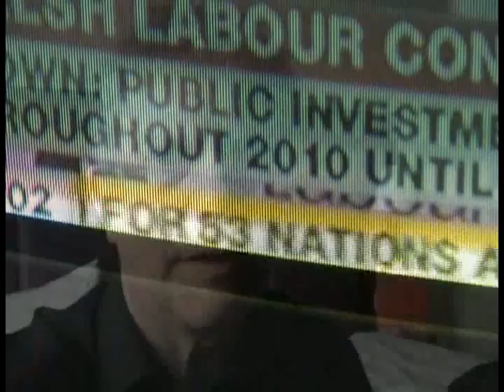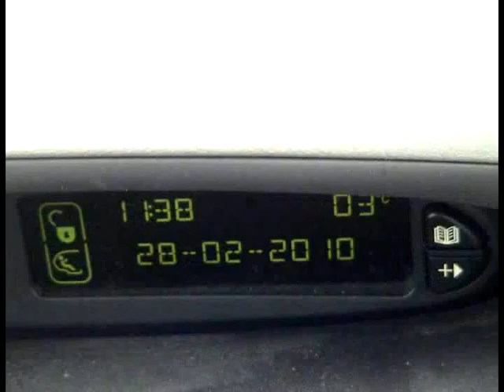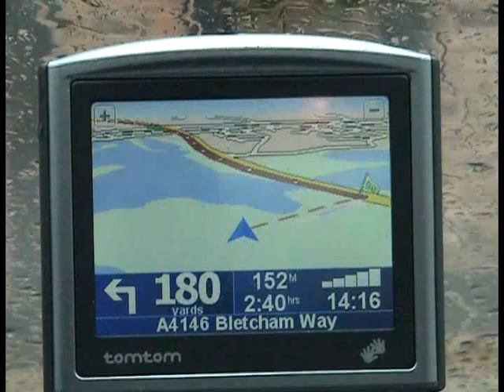TONY WILSON "THE TRIP OF THE TALE" PART 6 Back to Manchester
6/15 I am a Storyteller, writer, teacher and musician and I travel the length and breadth of the British Isles. This is a 2 disc DVD video diary that I made in February and March of 2010 during a four week tour of Manchester, Peterborough, Gloucestershire, the East Riding and Bristol as a rehearsal for the work I was about to do in South America. It covers the different areas of work that I do; writing, storytelling and workshops for children and educational professionals, as well as giving an insight into the kind of work that I do and to highlight the fact that the performance part of the work is only a small portion of what I do. The travelling and administration take up a lot of my time but nevertheless it is an enjoyable and sometimes challenging way to make a living. Hopefully the videos will also give some substance to the question, "Just what do you do?"